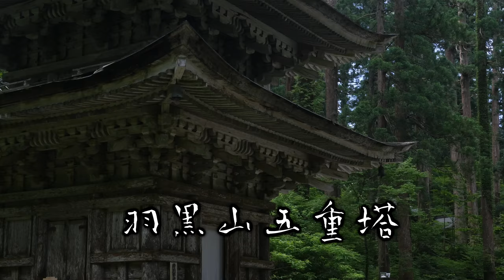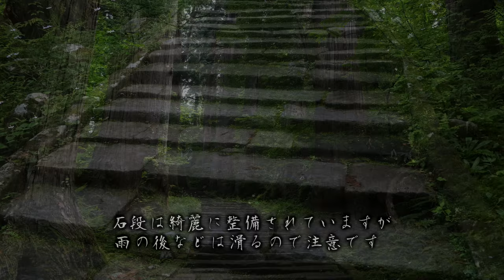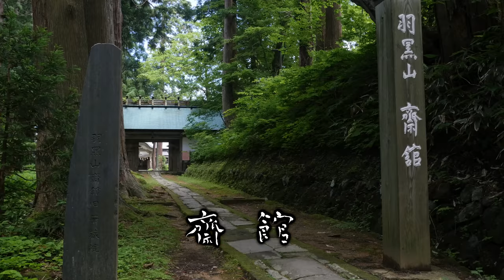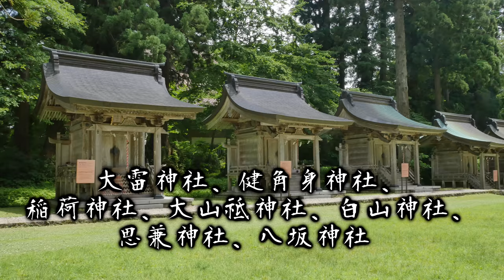羽黒山杉並木 4K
樹齢300年～500年の杉巨木の中石段が続く、頂上までは殆どが登り勾配　全長1.7Km　2446段、片道50分～60分　行楽か、修行か・・・・・。一度は通りたい参道　　　いそがず　ゆっくり。
動画の中の滝の音、鳥のさえずり等は現地録音です。